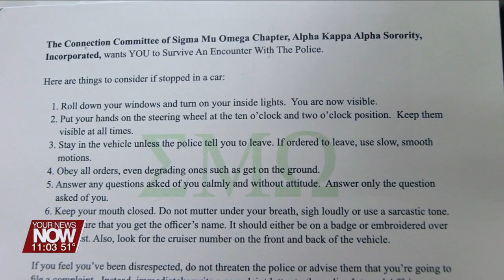Lima city councilman Derry Glenn distributing cards about how to act when pulled over by police